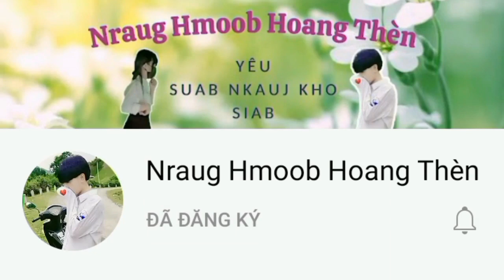suab nkauj kho siab kab noog quaj | Nraug Hmoob Hoang Thèn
@Nraug Hmoob Hoang Thèn
• Producer : Nraug Hmoob Hoang Thèn

© Copyright by : Nraug Hmoob Hoang Thèn
© Bản Quyền Thuộc Về : Nraug Hmoob Hoang Thèn 👉 Do not reup